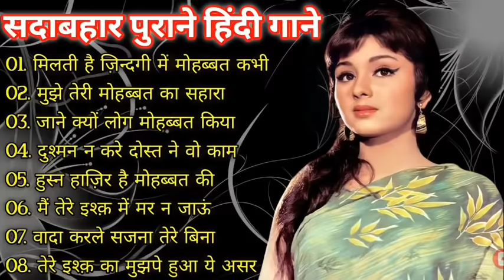sadabahar purane Hindi gane hit songs।मिलती है जिंदगी में मोहब्बत कभी गीत।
Hello😘 every one , this video is temporary .
Also my INstagram Id = ( akash._.michael ) do follow and give full support  👏❤😍
Hindi_song(दर्द भरे गाने) दिल को छू लेने वाला गीत 😭❤️Hindi_old_song
Hindi_Sad_Songs_-प्यारमेंबेवफाईकासबसेदर्दभरागीत|हिन्दीदर्दभरेगीत|_90s_Evergreen_Songs

Hindi_Sad_Songs_-_प्यार_में_बेवफाई_का_सबसे_दर्द_भरा_गीत_|_हिन्दी_दर्द_भरे_गीत_|_90s_Evergreen_Songs

Hindi_sangeet_geet # हिन्दीगाने

80's70's90's_सदाबहार_पुराने_गाने_💖💖💖अलका_याग्निक_उदित_नारायण_लता_मंगेशकर_कुमार_सानू(360p).mp4Hindi_Sad_Songs_-_प्यार_में_बेवफाई_का_सबसे_दर्द_भरा_गीत_|_हिन्दी_दर्द_भरे_गीत_|_90s_Evergreen_Songs#Binod_tharu
 1994,s_Superhit_Hindi_Movie_Songs_(Kumar_Sanu_&_Alka_Yagnik(240p).mp4 Best_Of_((_80,s_90,s_))_Kumar_Sanu_&_Alka_Yagnik_-_सुपरहिट_पुराने_गीत(360p).mp4 / अलका_याग्निक_उदित_नारायण_लता_मंगेशकर_कुमार_सानू_

80's70's90's_सदाबहार_पुराने_गाने_💖💖💖अलका_याग्निक_उदित_नारायण_लता_मंगेशकर_कुमार_सानू(360p).mp4Hindi_Sad_Songs_-_प्यार_में_बेवफाई_का_सबसे_दर्द_भरा_गीत_|_हिन्दी_दर्द_भरे_गीत_|_90s_Evergreen_Songs#HindiSadSongs हिंदीदर्दभरेगीत

✔At BOLLYWOOD ROMANTIC JUKEBOX  you will find a fresh & new Versions of some of the greatest hits of Bollywood Songs sung by Many Artists like Digvijay Singh Pariyar, Siddharth Slathia, Rahul Jain, Karan Nawani, Shriram Iyer & Many more.

✔PRODUCTION COMPANY
T-SERIES
SONY MUSIC
ZEE MUSIC COMPANY
YRF
EROS NOW